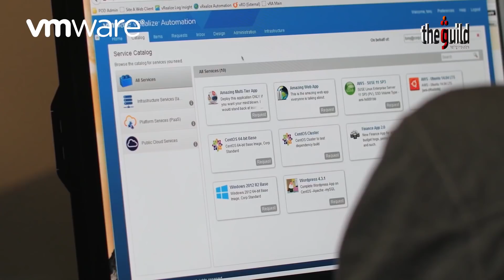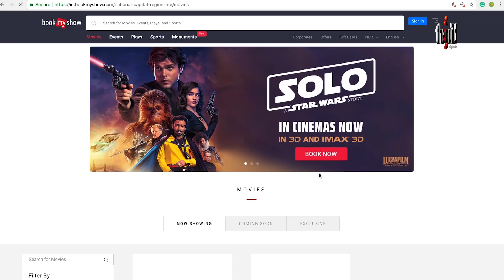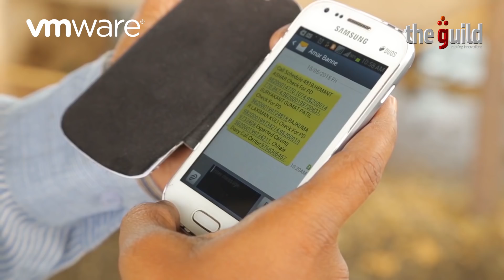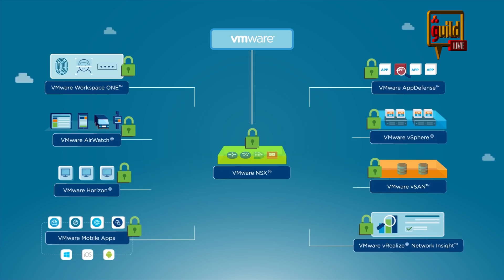VMware is helping emerging businesses in digital transformation says Sundar Balasubramanian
Sundar Balasubramanian of VMware India shares how digital transformation is changing the way businesses operate in India. With technology changing at a rapid pace VMware is investing aggresively to set a platform for existing and emerging business to modernise their technology platforms.